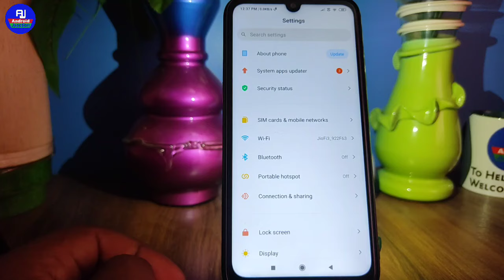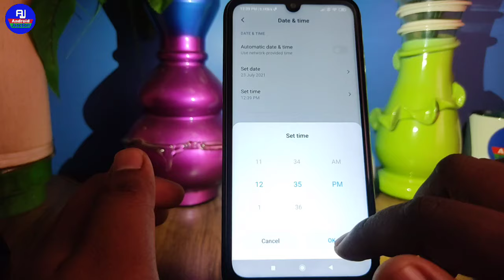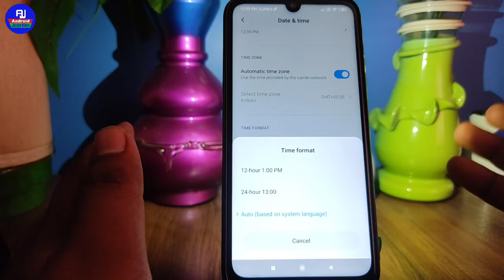mobile me time set kaise kare ? change time and date | phone me time kaise set kare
hello dosto kaise hai aap loag video me hm loag sikhenge ki mobile me time thik kaise kare isi ke baare me baat karenge ki mobile me time aur date set kaise karte hai isi ke baare me baat karenge

Your Queries 👇👇

kya aap apne mobile ka time sahi karna chahate hai